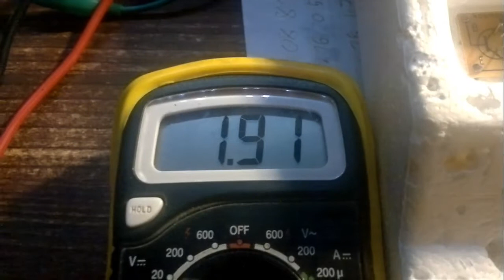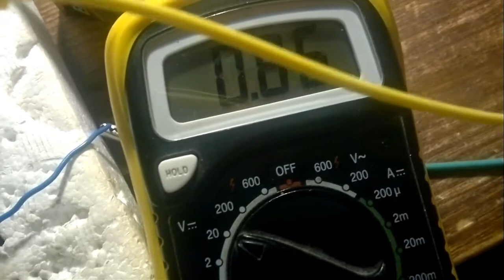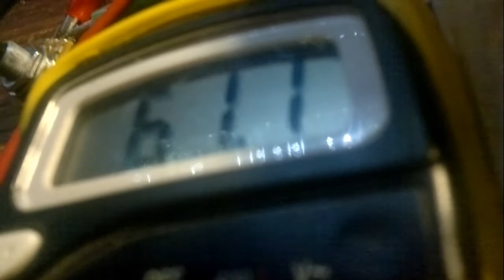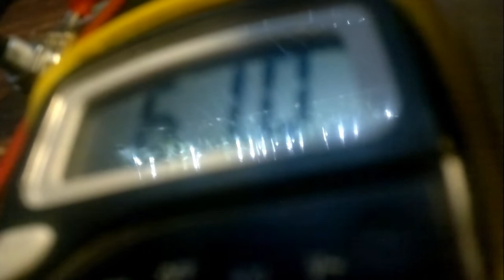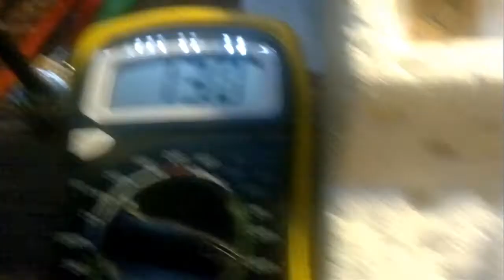Joule Thief - Energiedieb und es geht doch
Hallo liebe YouTube- Gemeinde zu diesem neuen Video von mir,

vielen Dank das Ihr wieder eingeschaltet habt.
Thema Heute: ... ist halt so wenn die Batterie leer ist ... so ein Mist

Grüße an alle ;-)

Braucht Ihr Werkzeug/ Teile?

Bitte mich per Mail oder YT PN anschreiben, danke.

Euer Philipp auf YouTube.

Dieses Video ist von mir, alle Bestandteile ( Video, Bild, Ton, Musik, ...) stammen von mir!!
Falls ich Material von Fremdanbietern beziehe ist dieses in einer Quellenangabe vermerkt.
Verwendung des Content nur nach schriftlicher Genehmigung durch Schellin Philipp!!